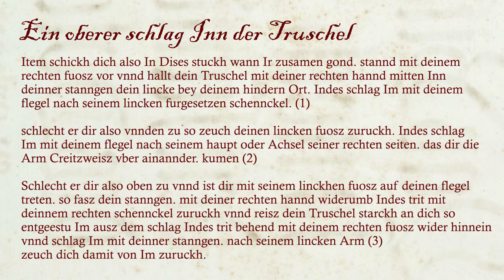Paulus Hector Mair - Flail No.5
This is an interpretation of flail play 5 from Paulus Hector Mair's enormous compendium of martial arts teachings "Opus Amplissimum de Arte Athletica" (MSS Dresd.C.93/C.94).

Dresden I Transcription (1540s) by Pierre-Henry Bas
Fencer: Fabian & Leo

An over-strike with the flail
Item: Do like this: In this play, when you come together, stand with your right foot forward and hold your flail with your right hand in the middle of your staff, your left hand at the back end. Meanwhile, strike him with your flail-head to his extended left leg.

If he strikes you below in this way, then withdraw your foot; meanwhile, step nimbly in again with the aforementioned leg upon his flail. So is his strike in vain. Meanwhile, strike him with your flail-head to his head or shoulder on his right side so that you bring the arms crosswise over each other.

If he strikes at you in this way from above, and has stepped with his left foot upon your flail, then again seize your staff with your right hand. Meanwhile, step with your right leg back and pull your flail hard to you. So you escape the strike. Meanwhile, step nimbly with your right foot again and strike him with your staff to his arm. With that, withdraw yourself back from him.

Ein oberer schlag Inn der Truschel
Item schickh dich also In Dises stuckh wann Ir zusamen gond. stannd mit deinem rechten fuosz vor vnnd hallt dein Truschel mit deiner rechten hannd mitten Inn deinner stanngen dein lincke bey deinem hindern Ort. Indes schlag Im mit deinem Fflegel nach seinem lincken furgesetzen schennckel.

schlecht er dir also vnnden zu so zeuch deinen lincken fuosz zuruckh. Indes schlag Im mit deinem flegel nach seinem haupt oder Achsel seiner rechten seiten. das dir die Arm Creitzweisz vber ainannder. kumen

Schlecht er dir also oben zu vnnd ist dir mit seinem linckhen fuosz auf deinen flegel treten. so fasz dein stanngen. mit deiner rechten hannd widerumb Indes trit mit deinnem rechten schennckel zuruckh vnnd reisz dein Truschel starckh an dich so entgeestu Im ausz dem schlag Indes trit behend mit deinem rechten fuosz wider hinnein vnnd schlag Im mit deinner stanngen. nach seinem lincken Arm zeuch dich damit von Im zuruckh.